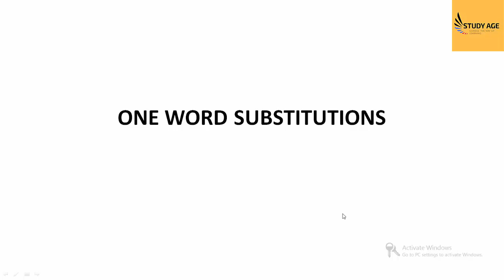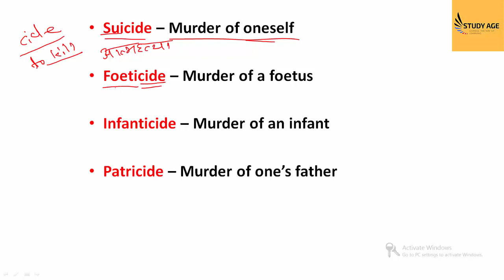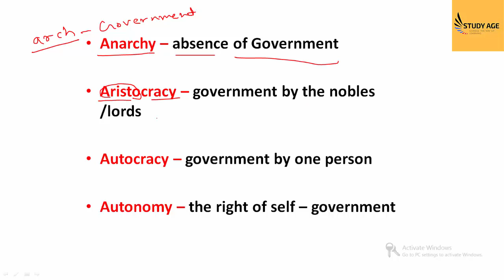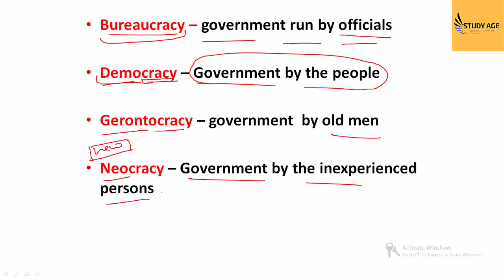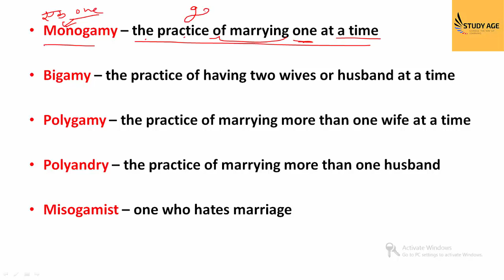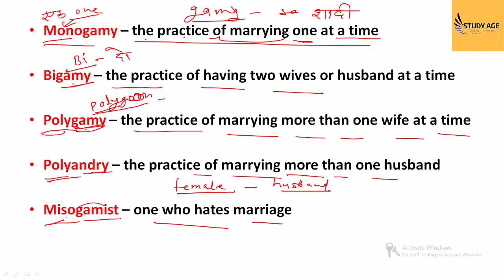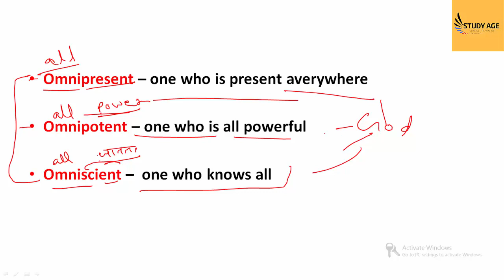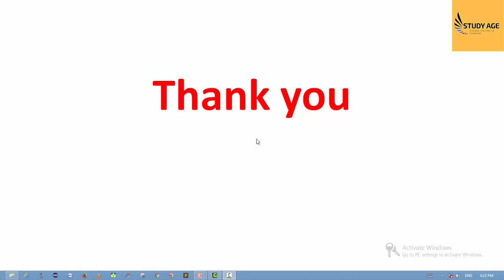One Word Substitution Part 1